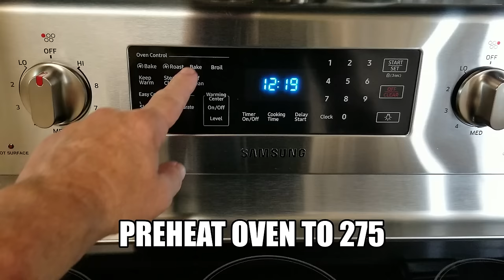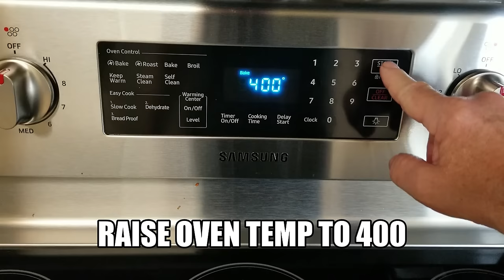Super Easy Oven Baked Ribs| Fall Off The Bone BBQ Ribs Recipe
PLEASE LEAVE A COMMENT TO HELP ME IMPROVE MY CONTENT.
These ribs will fall off the bone.
Low and slow at 275 for the first 2 hours.